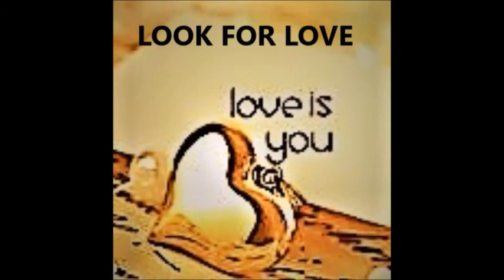Ballad 8 song Collection/29 min long/ #1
Magick
Stop
Days Like This
Amazing
Close Your Eyes
Drifting Away
Hard To Say Goodbye
Look For Love